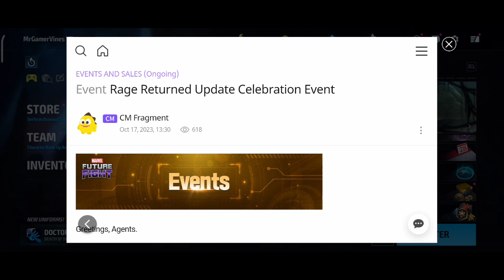🎃Halloween Event free CTP Premium Card Uniform Sale | Marvel future fight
mff Halloween event
mff free CTP
mff free premium card
mff free artifact
mff free Halloween event
Marvel future fight Halloween event
Marvel future fight free premium card
Marvel future fight free CTP
Marvel future fight free artifact